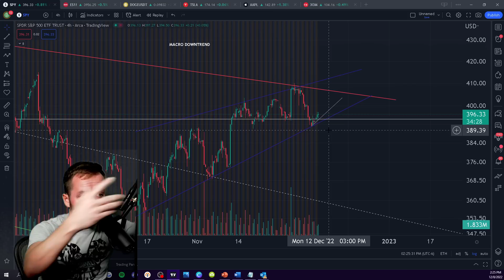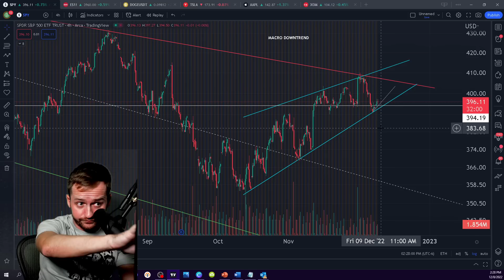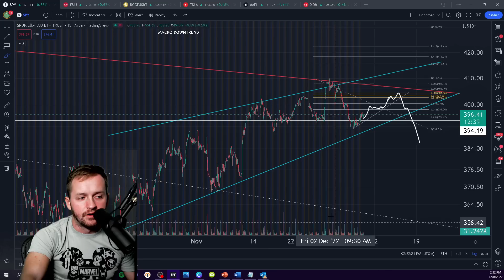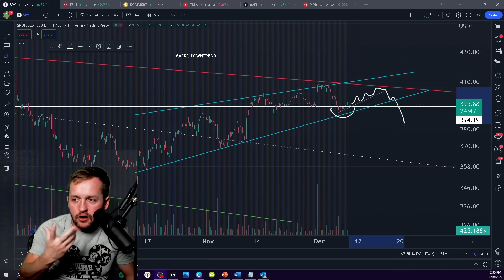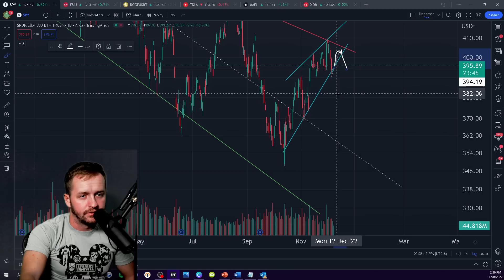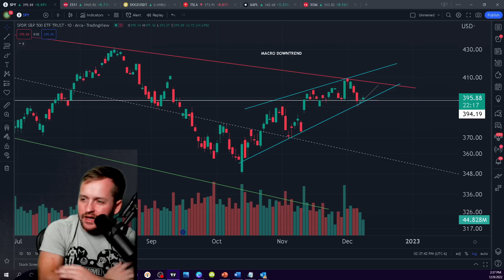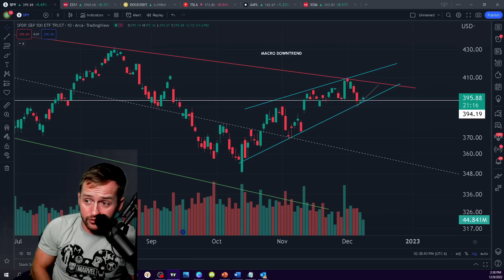BIG WEEK COMING FOR MARKETS AT CRITICAL MOMENT